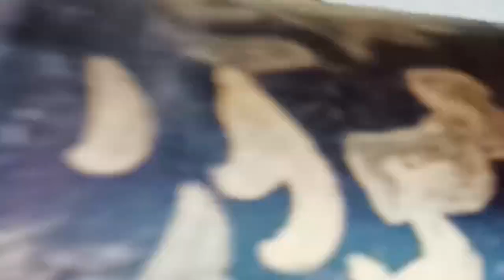पुरानी पड़ी हुई साड़ी के लेस या बॉर्डर से बनाएं सुंदर प्लांटर और लगाएं उसमें प्लांट कबाड़ से जुगाड़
welcome to MK garden

पुरानी पड़ी हुई साड़ी के लेस से बनाएं सुंदर प्लांटर और लगाए उसमें प्लांट